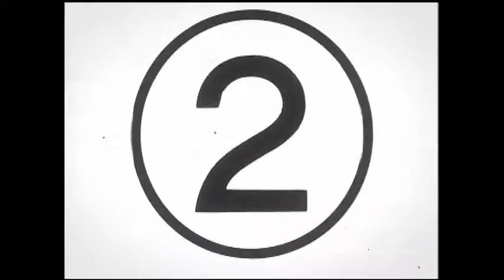Datsun's Heritage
Nissan's budget brand, Datsun has officially returned to business with the new GO supermini which will hit Indian retailers in Spring 2014 and will be produced in Oragadam, Chennai.